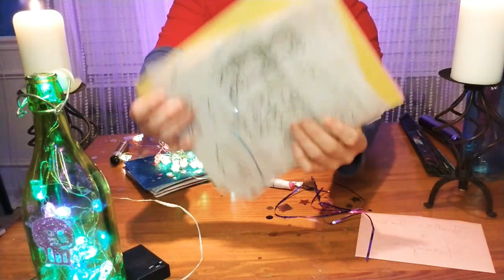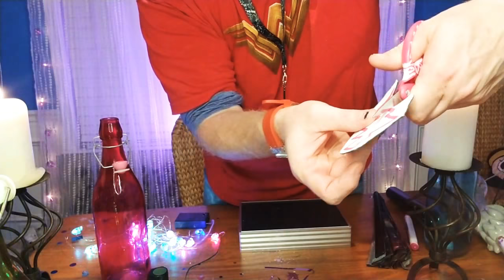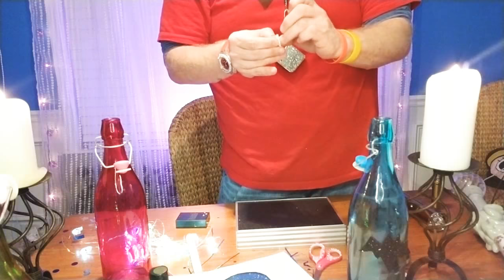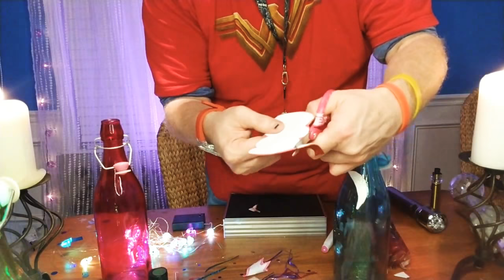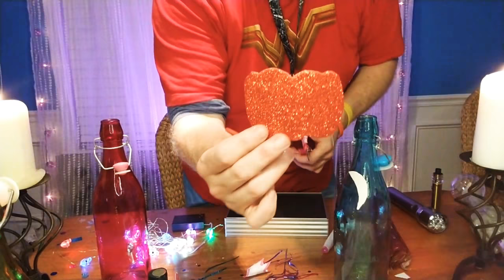LIVE Halloween Crafting with Justin